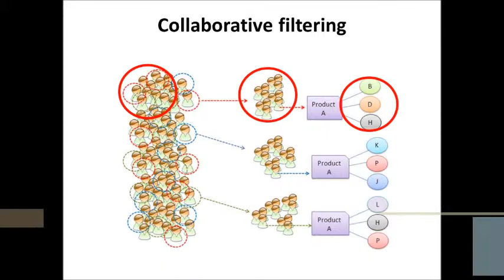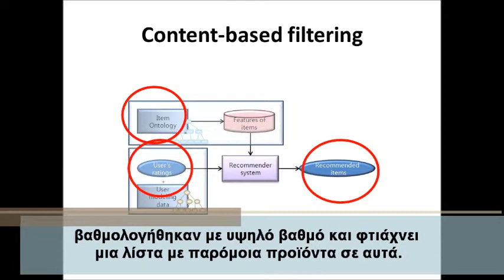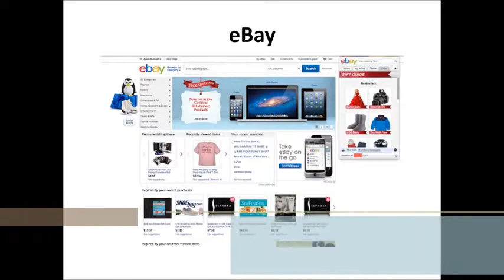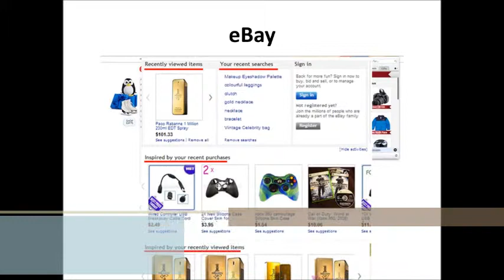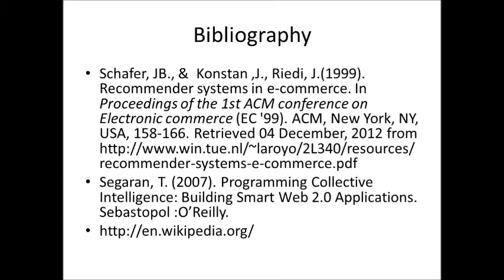Applications of Recommender Systems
Εφαρμογές συστημάτων συστάσεων
Το βίντεο αυτό αναφέρεται στα συστήματα συστάσεων που βοηθούν τους καταναλωτές κάνοντας προτάσεις για να βοηθήσουν τους χρήστες να πάρουν μια απόφαση για ένα προϊόν. Οι εφαρμογές που λειτουργούν με αυτά τα συστήματα αυτά συνήθως χρησιμοποιούν διάφορες προσεγγίσεις. Μερικές πολύ γνωστές εφαρμογές είναι το Amazon, το Netflix, το Pandora, το eBay και το Reel.com.

Πηγές:
Schafer, JB., &  Konstan ,J., Riedi, J.(1999). Recommender systems in e-commerce. In Proceedings of the 1st ACM conference on Electronic commerce (EC '99). ACM, New York, NY, USA, 158-166.
Segaran, T. (2007). Programming Collective Intelligence: Building Smart Web 2.0 Applications. Sebastopol :O'Reilly.

Made by: Maria Georgiou